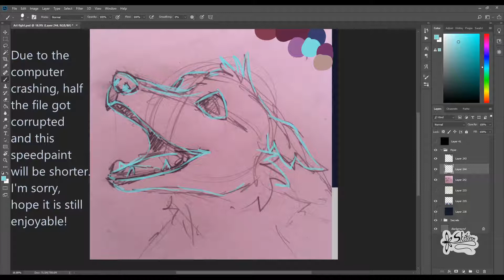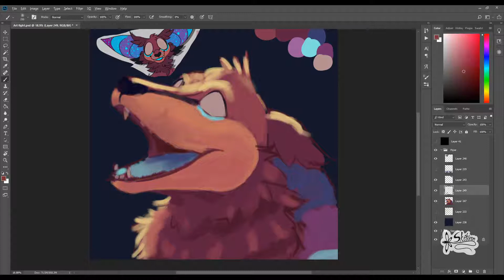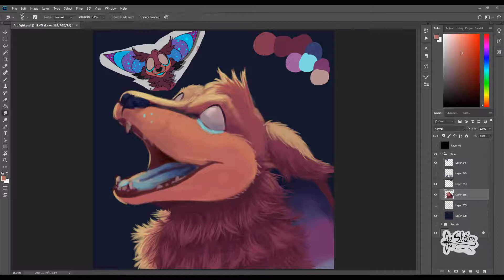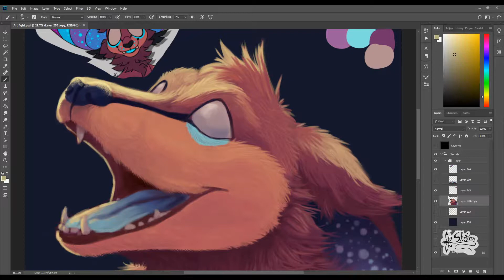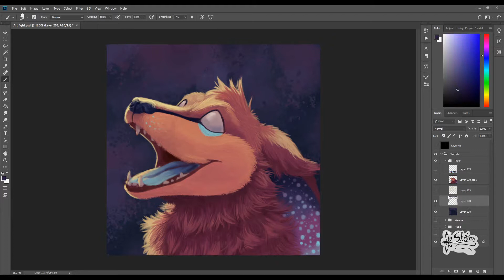Piper - Art Fight Speedpaint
Aaaa I'm uploading this a week early because of the technical hiccup, I'm sorry! Here's Piper by Panncakess!

Software for painting - Photoshop CC
Recording software - OBS
Editing -  VSDC and Windows app

Music editing - Audacity (Done by my sister)

Music